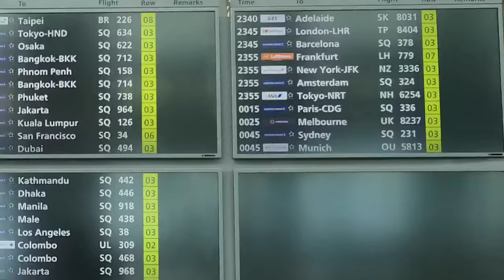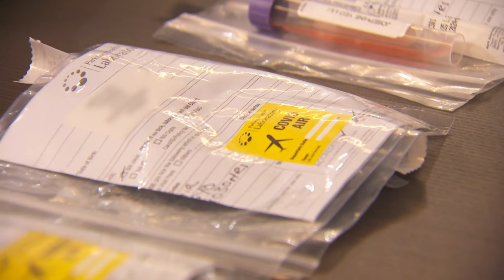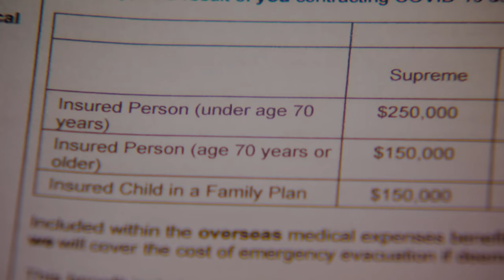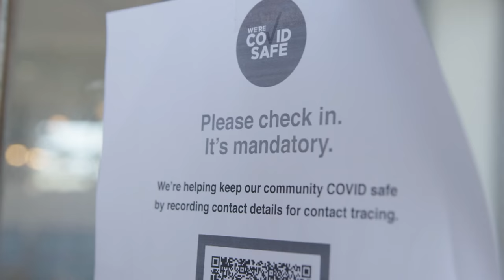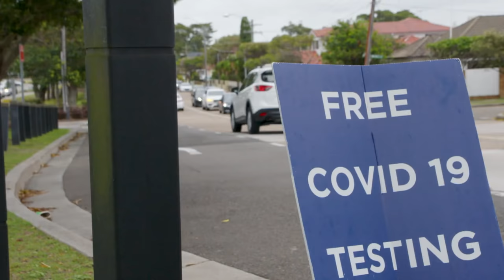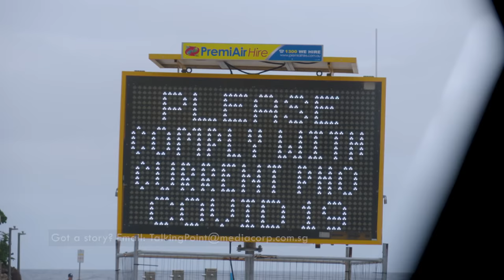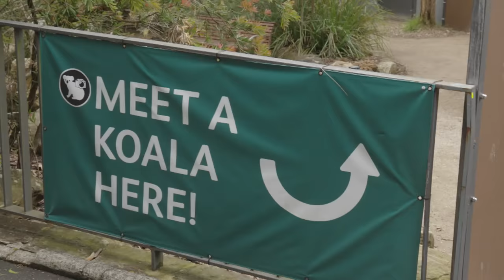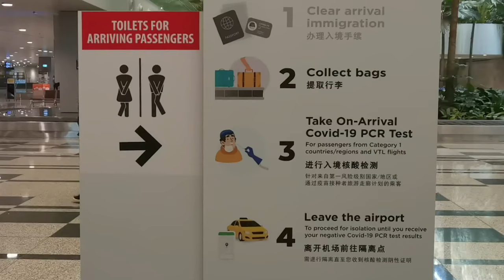Travelling With Our Unvaccinated Kids: How Safe Is It? | Talking Point | COVID-19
The Ongs are taking a family vacation to Sydney, Australia with their two kids, 4-year-old Jaselle and 7-year-old Jarius through the Vaccinated Travel Lane.

Their trip ended right as new travel restrictions kicked in on 28 Nov, which required all vaccinated travellers to isolate for 72h when they arrive in New South Wales or Victoria.

In this Talking Point special, Host Steven Chia tags along with the Ongs to find out what it’s like vacationing with unvaccinated children, and whether it’s worth the risk, effort and money.